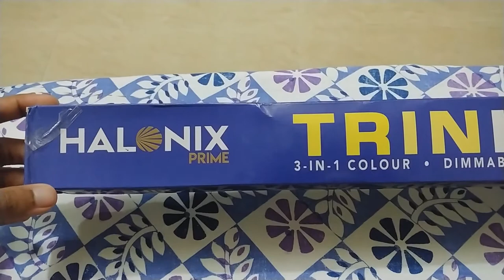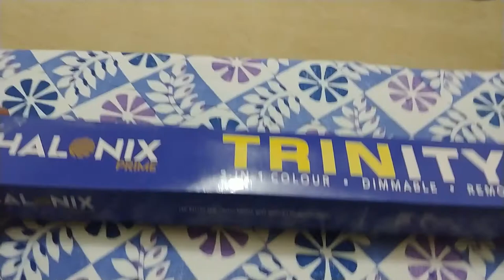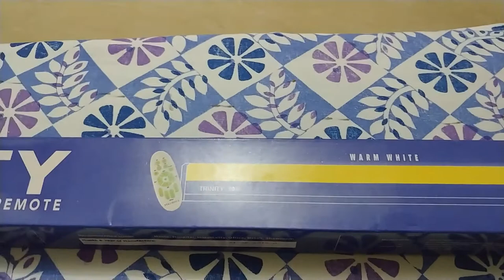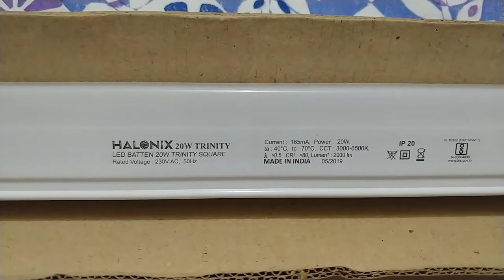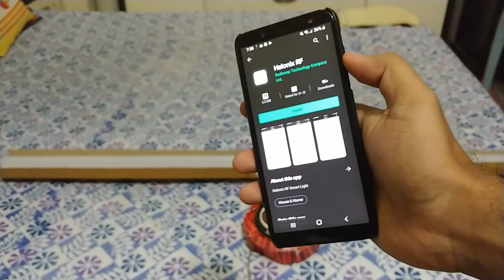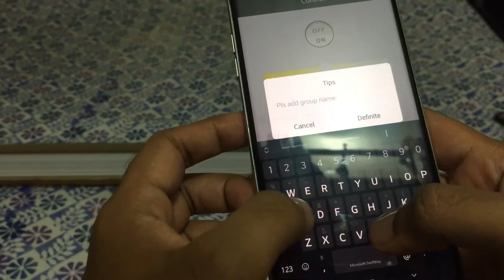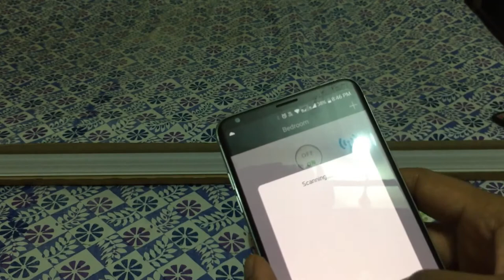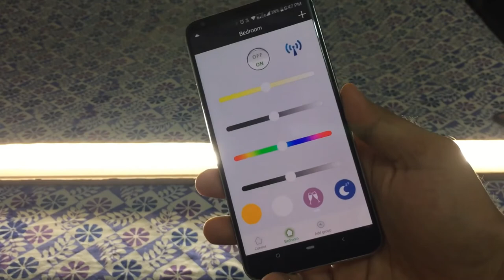Halonix Prime Trinity LED Batten 20W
Phone Tripod I use
Video was shot using LG V30 Plus

Halonix Prime Trinity LED Batten 20W, 3-Colour, dimmable with Remote

20W Dimmable 4FT Led Batten,3 in 1 Color,All Function remote,Also Work with Halonix RF Mobile App,2000 Lumen,High brightness. Wattage-26 Watts, Colour Temperature-6500 Kelvin. Warranty-1Year. Customer care-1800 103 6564